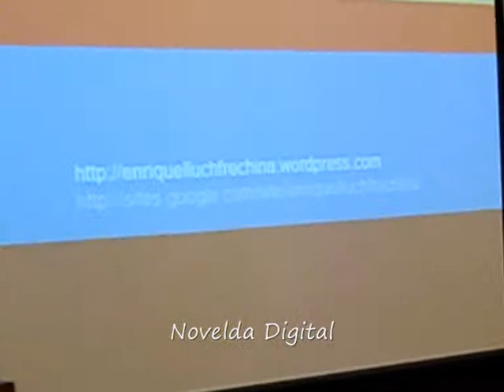Conferencia Enrique Lluch